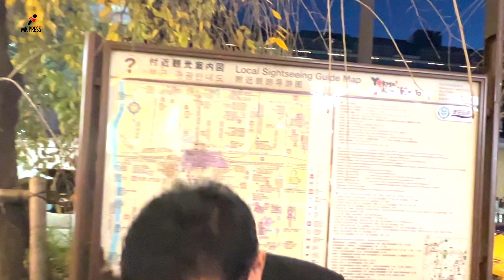【一律10万円可能】為替介入利益9兆円ある！玉木雄一郎 国民民主党代表「旧統一教会問題」立憲維新との違い インフレ手当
【TV・新聞では報じない動画】
明日予算委員会で岸田総理に直接提案する前日の11/28

外国為替資金特別会計を活用し、全国民へ一律10万円給付のインフレ手当の根拠を語る！

皆様のお支えで運営できており、励みになるので、ぜひお願いします。

■♡THANKSご支援
各動画「THANKS」でお支えいただけましたらとてもありがたいです。
より良い動画を提供できるよう活用させていだきます。

0:00 オープニング
0:36 インフレ手当10万円給付案
4:54 統一地方選について
5:54 立憲と維新の距離が近づいてる件
6:12 旧統一教会問題を語る
7:09 野党選挙協力
7:46 若者支援